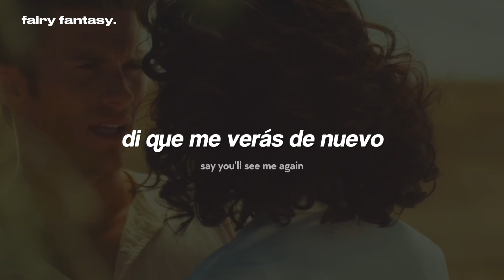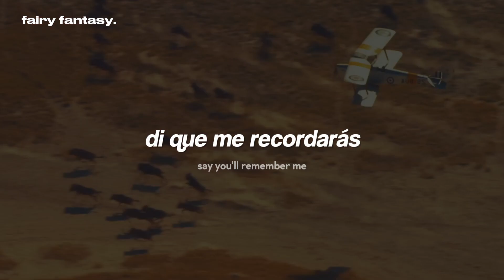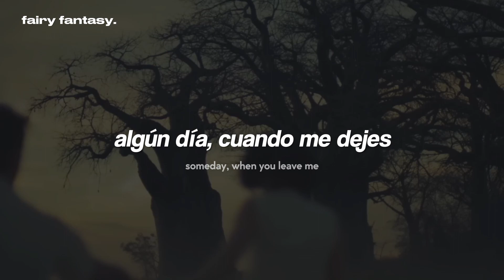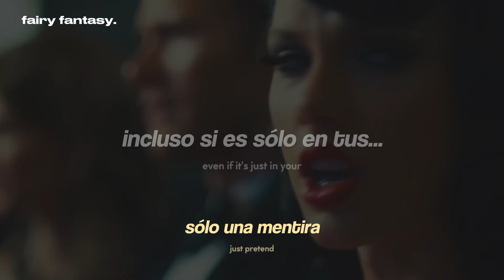Taylor Swift - Wildest Dreams (Taylor's Version)『sub. español + letra/ lyrics』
Taylor Swift - Wildest Dreams (Traducida al Español)

esta canción es tan hermosa es como oír ángeles cantando 😭

   ❥ Roblox: oceanblvd
   ❥ Discord: motomami oficial # 1858

· · ·本· · ·
❝ letra/ lyrics ❞

[Verse 2]
I said, "No one has to know what wе do"
And his voicе is a familiar sound

[Chorus]
Wildest dreams, ah, ha (Ha, ha)

[Chorus]
Wildest dreams, ah, ha (Ah-ah)

taylor swift, wildest dreams, 1989 tv, música, letra, sub español, subtitulada al español, traducida al español, traducción, subtítulos, subtitulado, lyrics, recomendaciones, búsquedas, TikTok